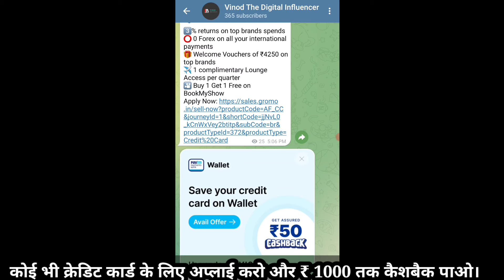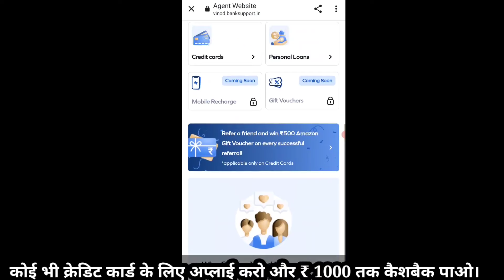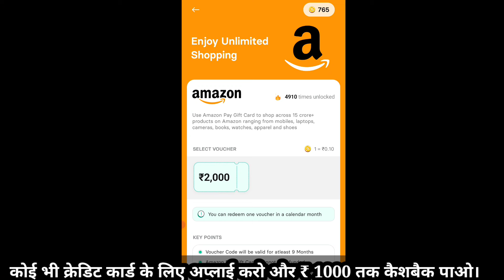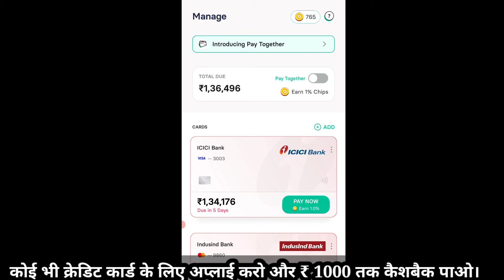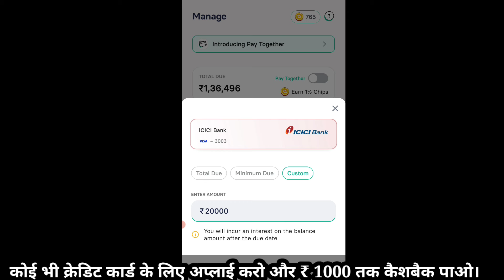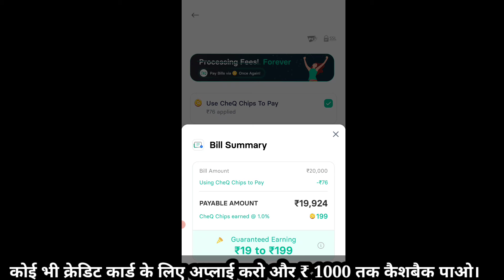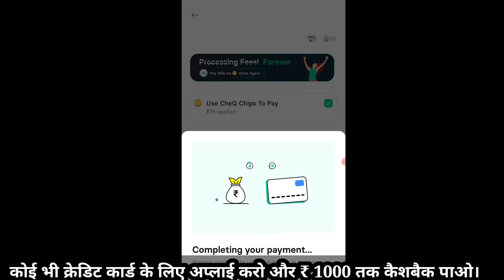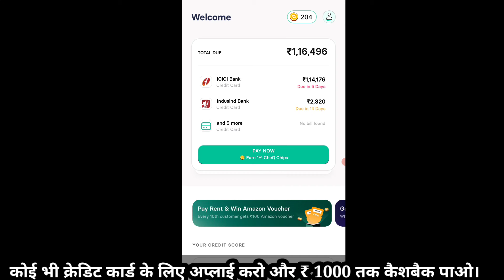Cheq Credit Card Bill Pay App | Cheq Chip Real Value?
How To Transfer Money From Credit Card To Bank Account Free | Credit Card Tricks🔥🔥🔥

My Mobile for Video shoot